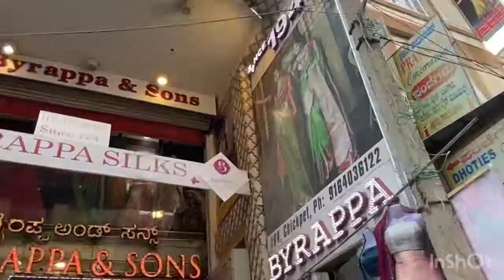Byrappa Silks Amazing Budget Friendly Sarees With Discount| @ Chickpet Bangalore | WhatsApp Courier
Byrappa Silks
184 Chickpet main road
Opp Devatha market
Bangalore- 560053

Awesome place for buying silk sarees at affordable range.